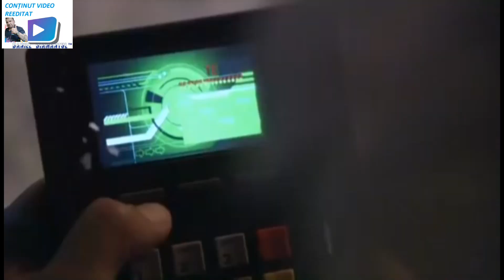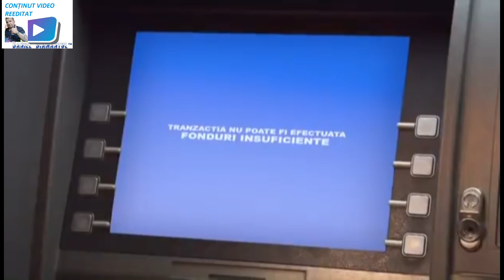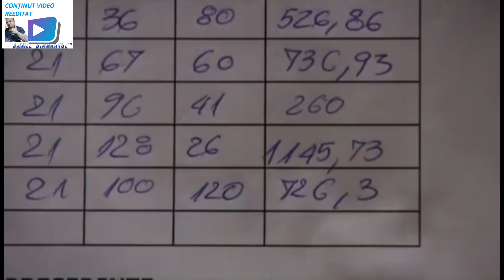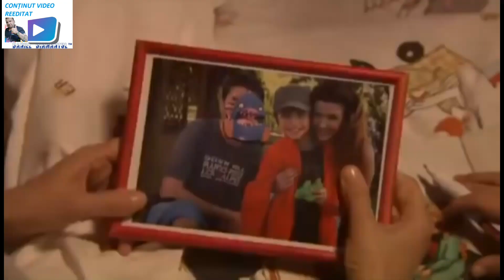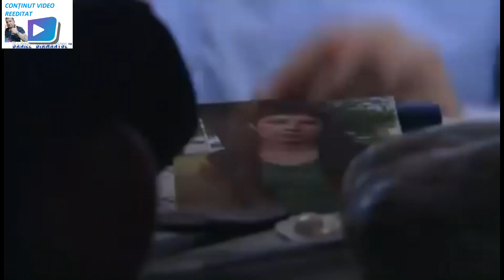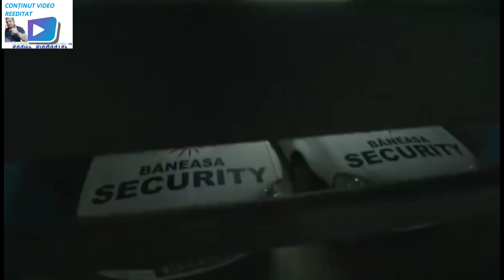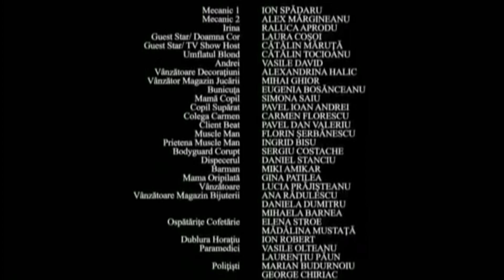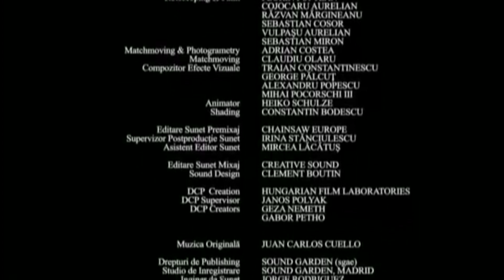HO HO HO 2009- O comedie Românească de Crăciun , Film Full 1080p HD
HO HO HO 2009- O comedie Românească de Crăciun , Film Full